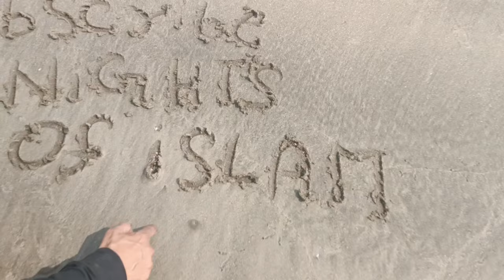Versova Beach Andheri l Versova Beach Mumbai l Knights of islam01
Beach in Mumbai
beutiful beaches in Mumbai